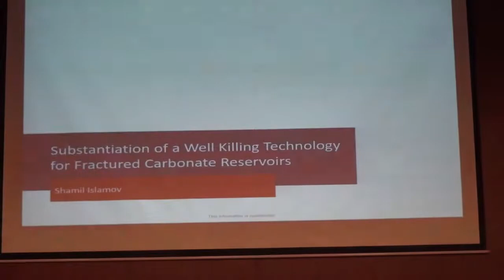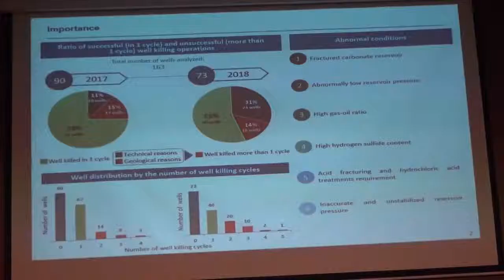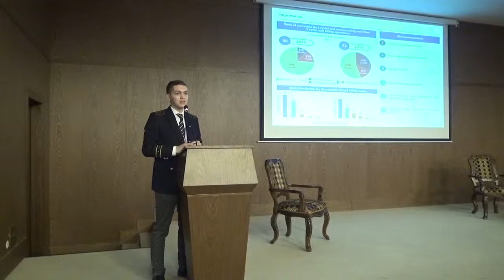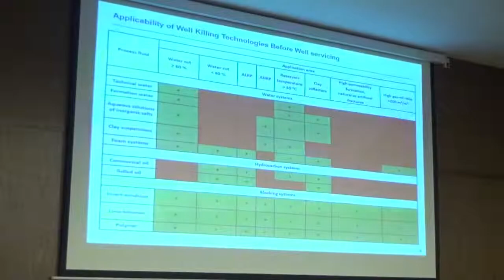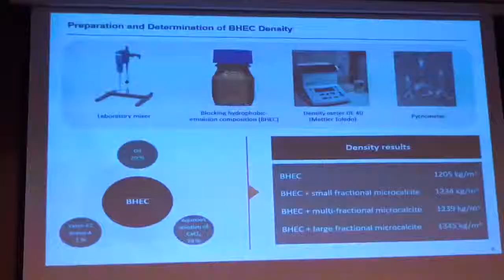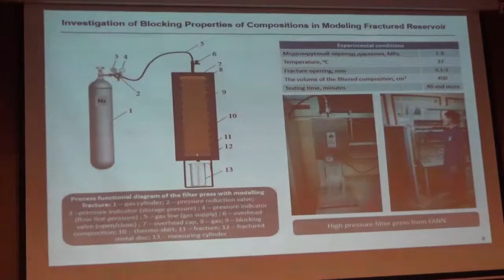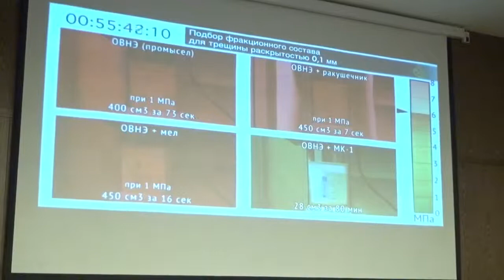First Global Engineering Symposium : Petroleum Panel :Mr. Shamil Islamov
"Substantiation of a Well Killing Technology for Fractured"